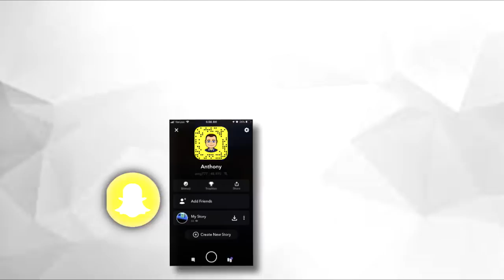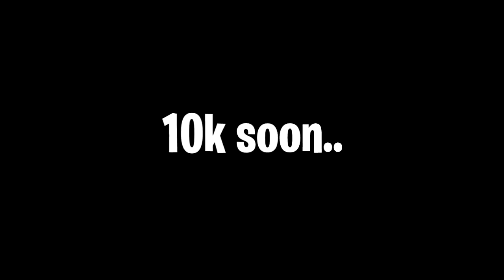ChronicLogiic?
Chronic Logiic?

Gamertags

Xbox 360 GT:Lvgiic

PS4 GT:logiic_YT

Steam name:storminant

Equiptment i use

Blue snowball ice (mic)

Thanks to everyone for taking a part of their day and watching this video!

Like goal:15